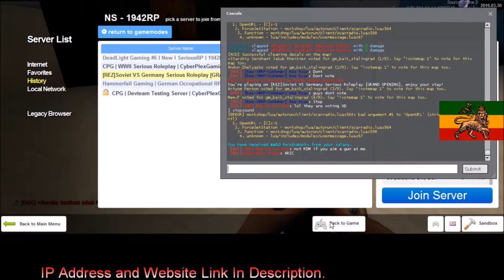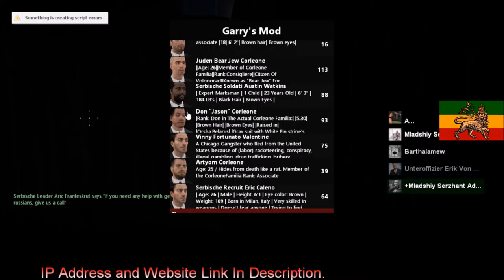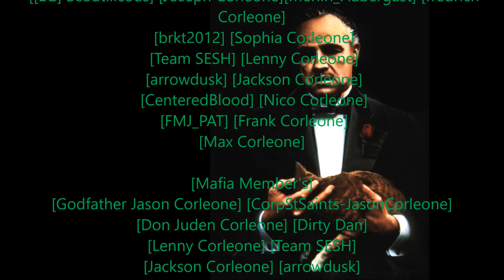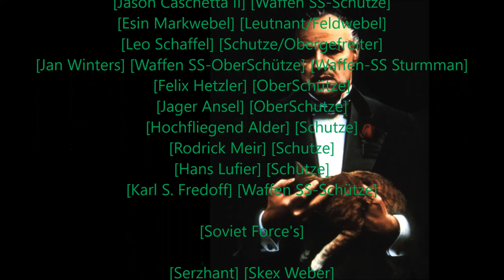Rastafari Exposed Garry's Mod REZ 1942RP Corleone Diaries Ep 20 HD Finshed